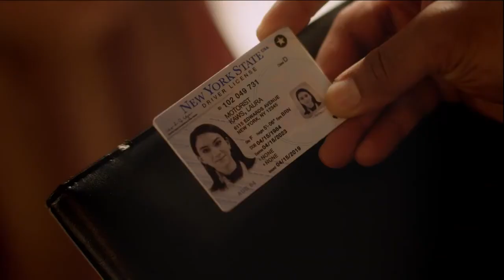A CHRISTMAS MASQUERADE Trailer 2022 Cory Lee